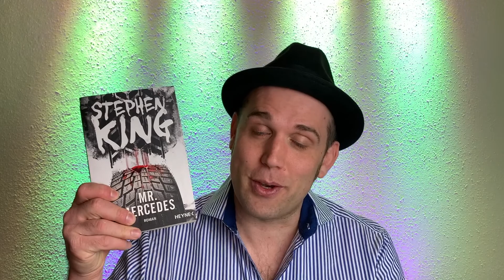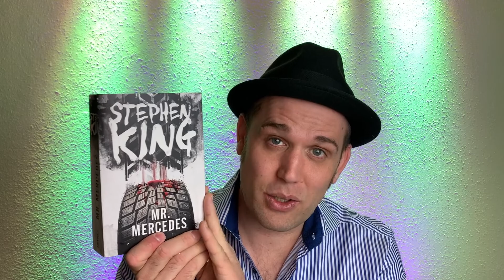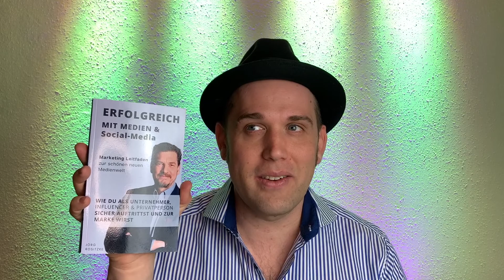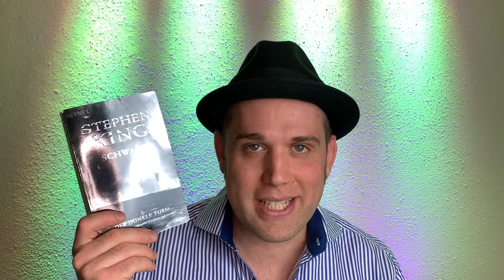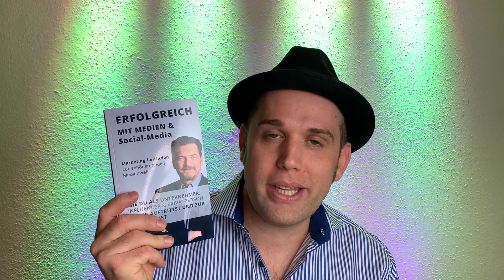🧽 Spring Cleaning Book Tag 🧹| Giveaway 🎁| Belletristik Basti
Hallo und herzlich willkommen zum

*Spring Cleaning Book Tag*

Ich nominiere ALLE die Lust haben mitzumachen solange es noch Frühling ist ;-)

Die Fragen:

1. The struggle of getting started - Ein Buch, eine Buchreihe, bei der Du gezögert hast sie zu beginnen, aufgrund des Umfanges!
2. Cleaning out the closet - Ein Buch oder eine Buchreihe, die du aussortieren möchtest!
3. Opening windows and letting fresh air in - Ein erfrischendes Buch!
4. Washing out sheet stains - Ein Buch, in dem du dir wünscht, eine wichtige Szene um zu schreiben!
5. Throwing out unnecessary knick-knacks - Ein Buch einer Reihe, welches nicht wirklich wichtig war
6. Polishing the doorknobs - Ein Buch mit einem sauberen/klarem Ende!
7. Reaching to dust the fan - Ein Buch, welches zu sehr konstruiert war!
8. The tiring yet satisfying finish of spring cleaning - Eine Buchreihe, die ermüdend war, dennoch am Ende ein gutes Gefühl hinterlassen hat.

Wie immer sende ich Dir, (wenn Du schnell genug warst) das Buch völlig Kostenfrei zu! Der Rechtsweg ist ausgeschlossen.

Die Jinglemelodie wurde mir von der wundervollen Alina Pisleaga zur Verfügung gestellt. Hier findest Du das Originalvideo: